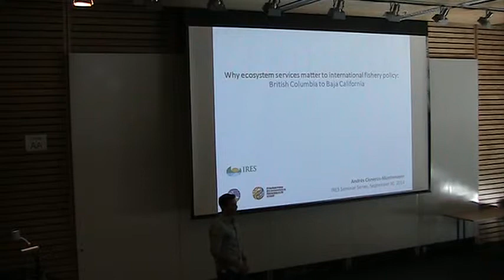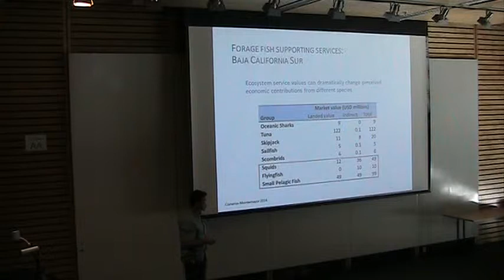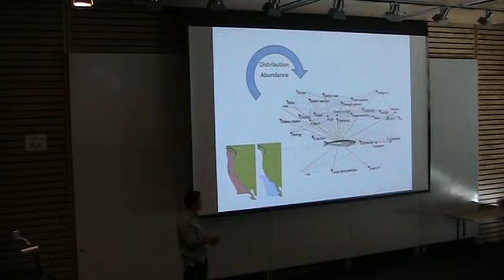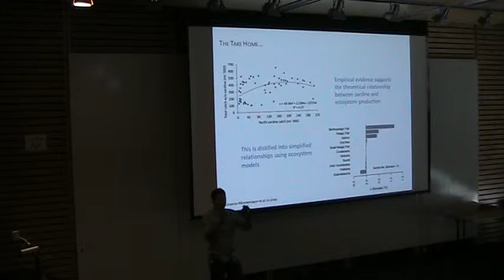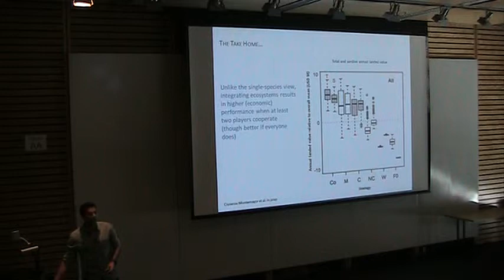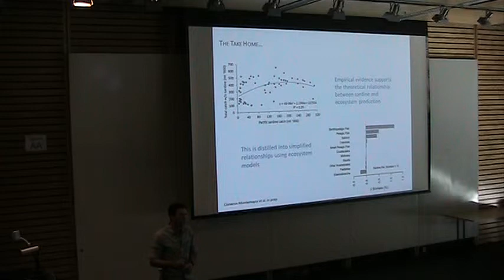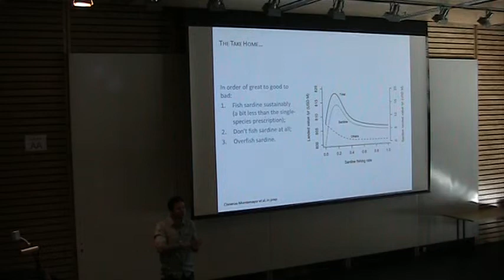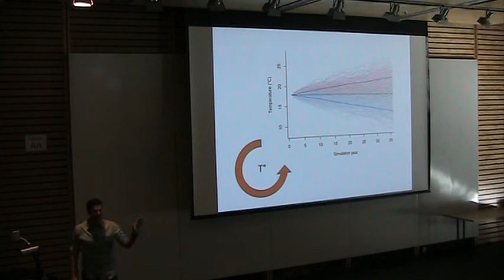Sept 30 2014 Andres Cisneros